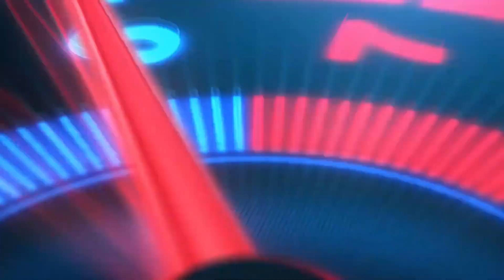Sydney Motorsport Park Eastern Creek South Curcuit in the ADC comp cars